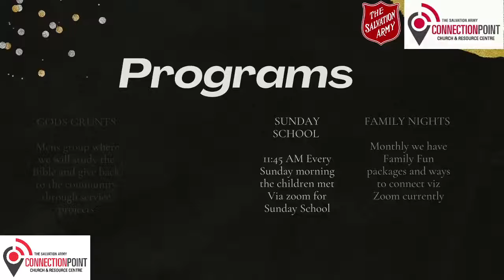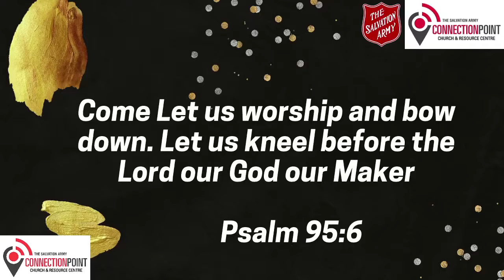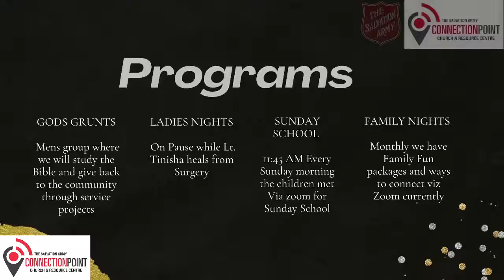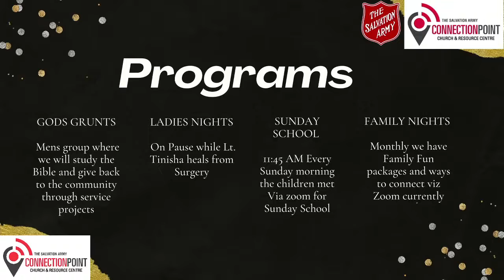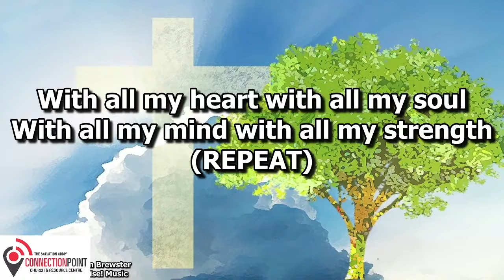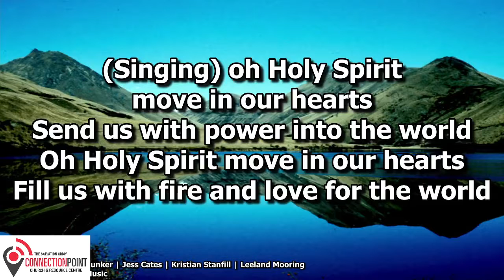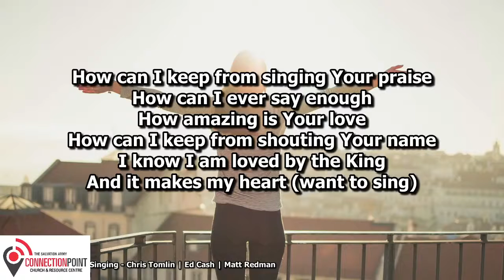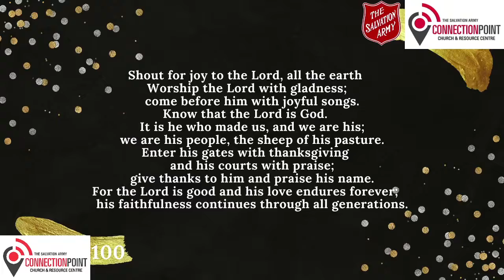Connection Point Church May 16 2021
The point of the Bible is to know God better